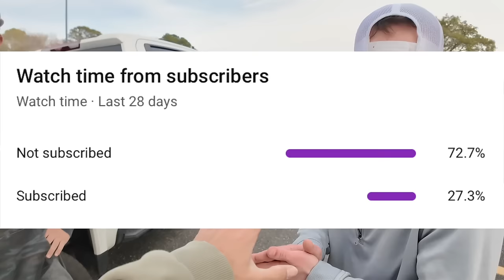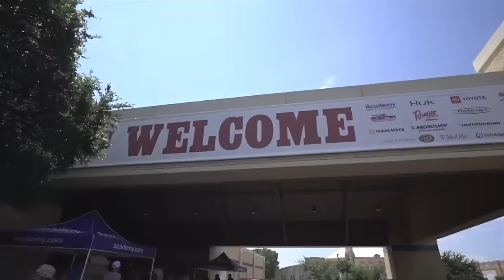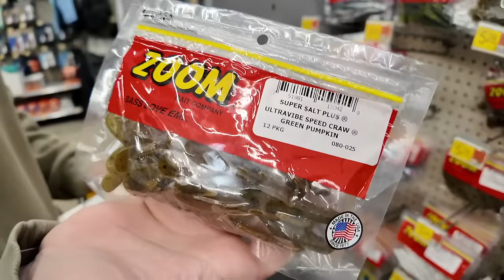$5 vs $50 Budget Fishing Challenge (Walmart)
In this bass fishing video we do the $5 vs $50 Walmart budget fishing challenge! Me, Adub fishing, and Connor go head to head to head to determine who the $5 vs $50 Walmart budget fishing champion is. Whoever catches the most fish, wins the challenge but there's a twist. Whoever catches the biggest fish of the day wins a $500 jackpot! Let me know if you like these bass fishing videos / budget fishing videos. Also leave your feedback on the Walmart fishing videos / pond fishing videos. Now let's go do this $5 vs $50 Walmart budget fishing challenge!

CODE - KTBMACH10

Adub Fishing - @ADUB1